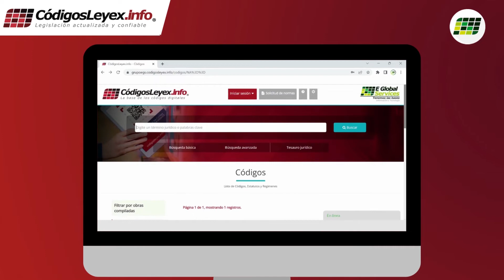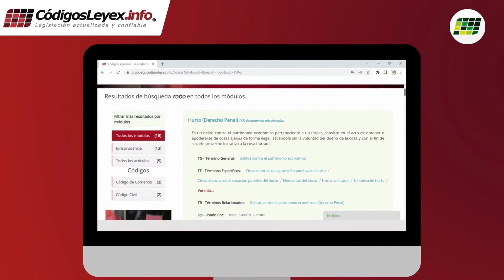CódigosLeyex.info | Vive el nuevo concepto de tu biblioteca jurídica digital